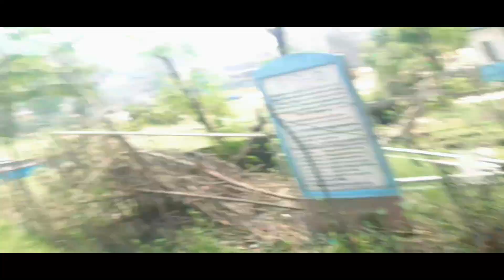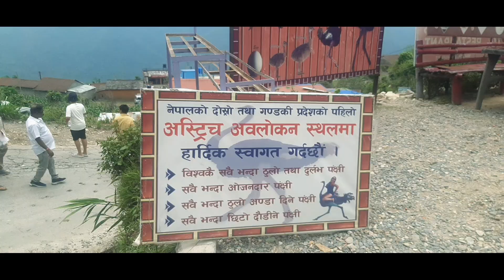Pokhara Ghumna JadaNi Ramailo Hune | Street Vlog | Sunil JM Vlog | Pokhara Kaski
Pokhara, located in the Kaski district of Nepal, is renowned for its stunning natural beauty and serene ambiance. Nestled in the lap of the majestic Annapurna mountain range, Pokhara is a popular tourist destination known for its tranquil lakes, lush greenery, and breathtaking views of the Himalayas.

The city is often considered the gateway to the Annapurna Circuit, one of the most famous trekking routes in the world. Trekkers and adventurers from all over the globe flock to Pokhara to embark on journeys into the Annapurna region, which offers a variety of trekking trails catering to different skill levels.

Pokhara is also home to several beautiful lakes, including Phewa Lake, which is the second largest lake in Nepal. Boating on Phewa Lake is a popular activity among tourists, offering a peaceful way to admire the surrounding scenery.

Additionally, Pokhara offers a range of other attractions and activities, such as paragliding, zip-lining, mountain biking, and exploring the nearby caves and waterfalls. The city itself has a vibrant atmosphere with bustling markets, cozy cafes, and restaurants serving delicious Nepali and international cuisine.

Overall, Pokhara is a must-visit destination for nature lovers, adventure enthusiasts, and anyone seeking a peaceful retreat amidst breathtaking landscapes.